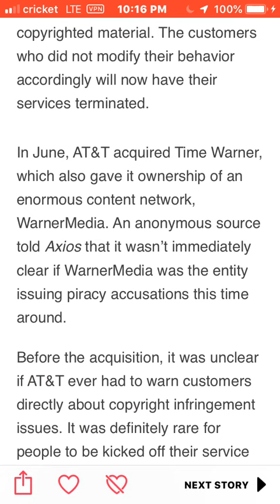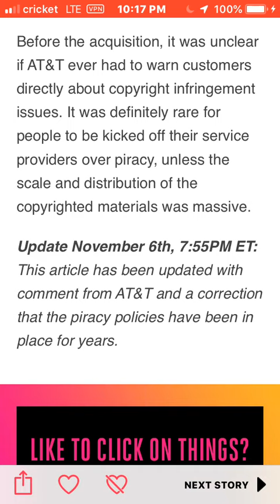AT&T Who “Acquired Time Warner’ Terminates Customers Service Due To Copyright Infringement.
“In June, AT&T acquired Time Warner, which also gave it ownership of an enormous content network, WarnerMedia. An anonymous source told Axios that it wasn’t immediately clear if WarnerMedia was the entity issuing piracy accusations this time around.”